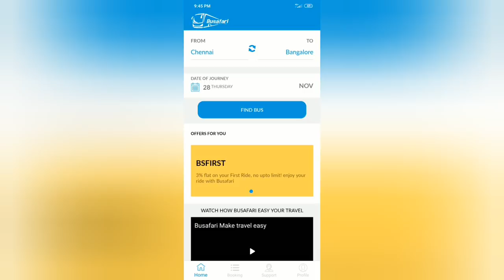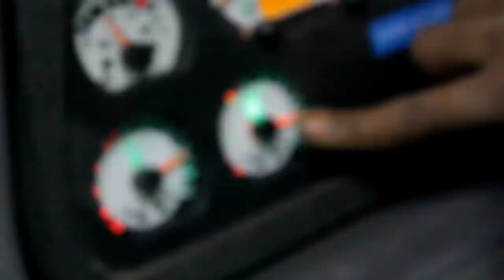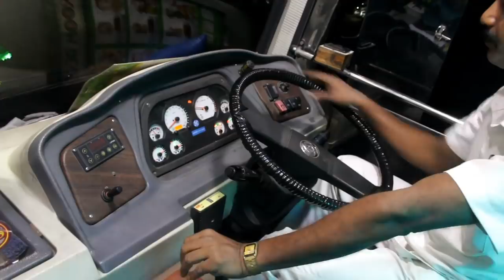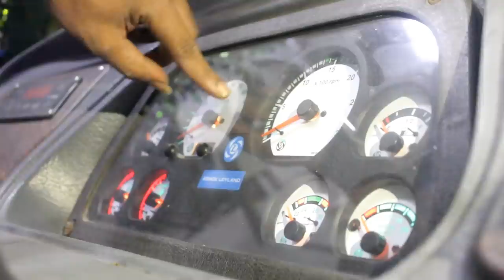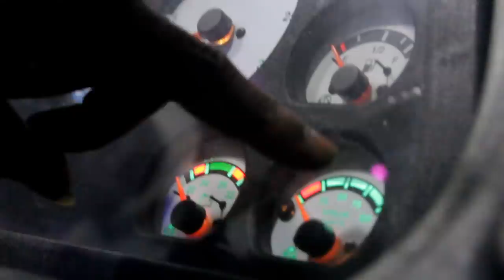HOW TO DRIVE ASHOKLEYLAND BUS IN TAMIL-ASHOKLEYLAND BUS DRIVER TRAINING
leyland bus driving training in Tamil
ashok leyland semi sleeper bus training